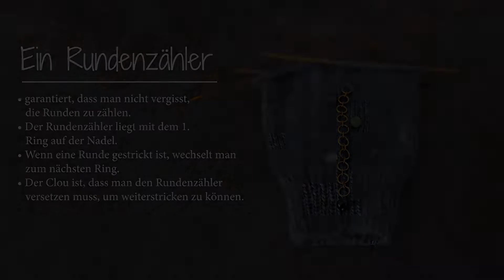Row counter chain with pearls - German version